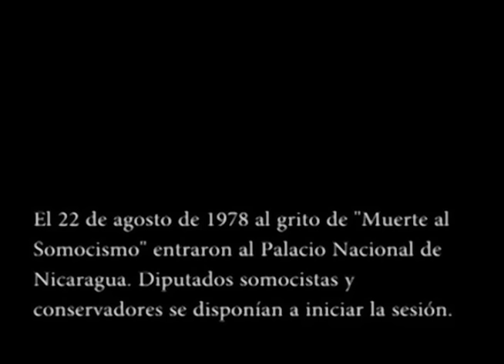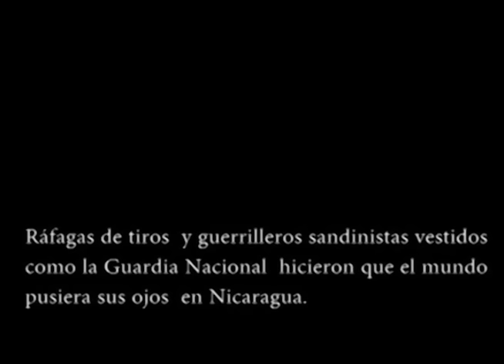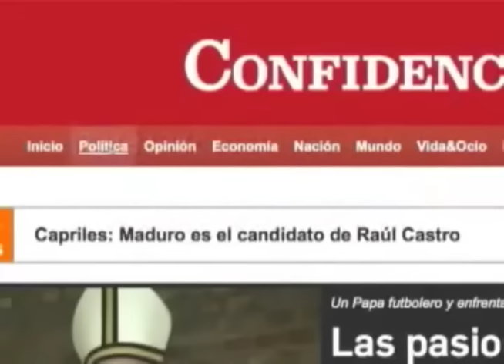Heydi Salazar habla sobre el documental "Operación Chanchera: Asalto al Palacio de Nicaragua"